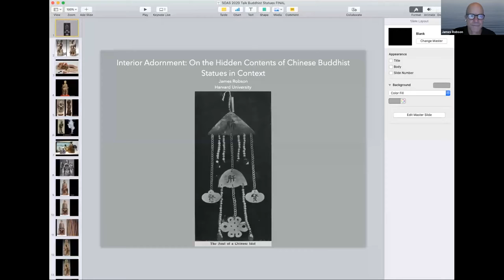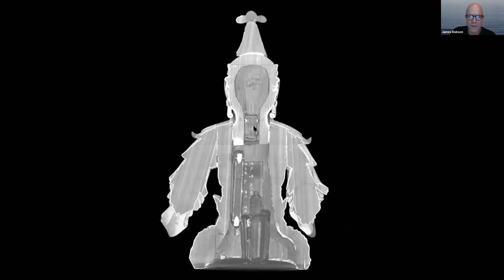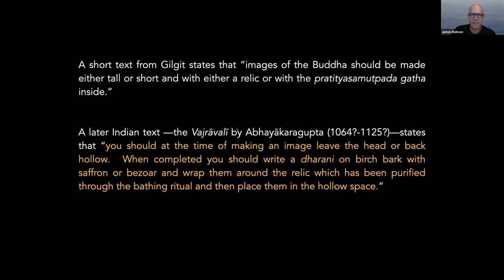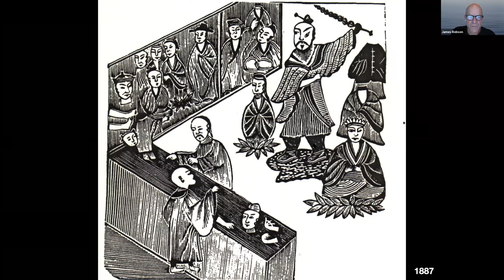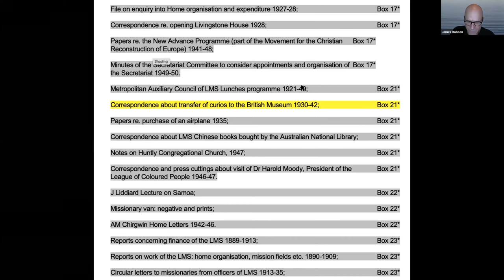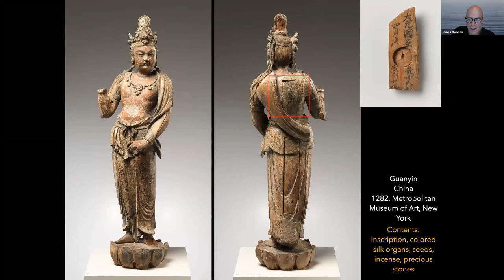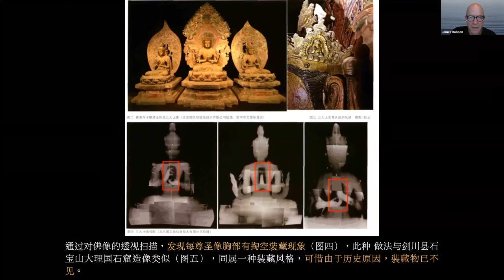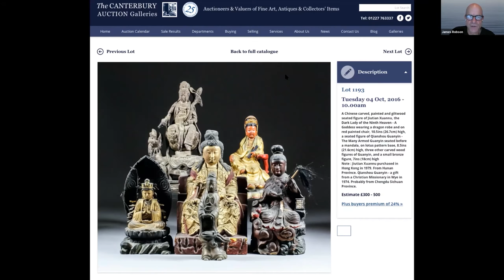Interior Adornment: On the Hidden Contents of Chinese Buddhist Statues in Context | SOAS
Interior Adornment: On the Hidden Contents of Chinese Buddhist Statues in Context was a lecture given by Prof James Robson (Harvard University) at the Centre of Buddhist Studies, SOAS University of London on 30 Oct 2020 (via Zoom).

Speaker Bio
James ROBSON 羅柏松 is the James C. Kralik and Yunli Lou Professor of East Asian Languages and Civilizations at Harvard University, the Victor and William Fung Director of the Harvard University Asia Center, and the Director of the Regional Studies East Asia (RSEA) Program. In 2020, he was named a Harvard College Professor for his contributions to undergraduate teaching.  He received his Ph.D. from Stanford University, after spending many years doing research in China, Taiwan, and Japan. He previously taught at Williams College and the University of Michigan and was a fellow at the Center for Advanced Study in the Behavioral Sciences at Stanford University.  He specializes in the history of Chinese Buddhism and Daoism.  He is the author of the Power of Place: The Religious Landscape of the Southern Sacred Peak [Nanyue 南嶽] in Medieval China (Harvard University Press, 2009), which was awarded the Stanislas Julien Prize awarded by the Académie des Inscriptions et Belles-Lettres and the Toshihide Numata Prize in Buddhist Studies. He has also published widely on topics ranging from sacred geography and local religious history to the historical development of Chan/Zen Buddhism.  His current research includes a long term project on the history of the confluence of Buddhist monasteries and mental hospitals in Japan. He is the editor of the Norton Anthology of World Religions: Daoism; the co-editor of Images, Relics and Legends–The Formation and Transformation of Buddhist Sacred Sites and Buddhist Monasticism in East Asia: Places of Practice; and is currently completing the “Sui-Tang Buddhism” chapter for the Cambridge History of China: Volume 4, Sui and T’ang China, 618-907, Part II and a book entitled The Daodejing: A Biography for the Princeton University Press series on the "Lives of Great Religious Books." He is currently the co-editor of T’oung-Pao.

Organiser: SOAS Centre of Buddhist Studies